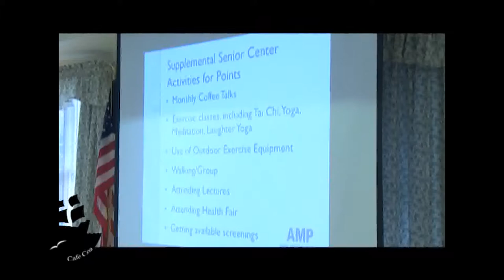Cafe COA Episode 19 in Plymouth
Conni DiLego, Director of Elder Affairs is the host of Cafe COA.  On this episode, DiLego talks with Joanne Moore, Director of the Duxbury Senior Center, to discuss the Aging Mastery Program. Cafe COA is produced at PACTV.  PACTV is a nonprofit organization that provides public, education, and government access as well as community service.  PACTV serves the communities of Duxbury, Kingston, Pembroke and Plymouth.